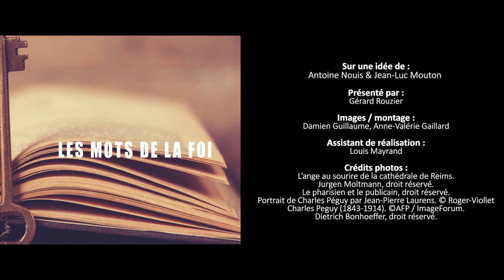Grâce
La grâce est une protestation et une libération. Une protestation contre tout ce qui abîme les humains et éteint les sourires : le mal, la culpabilité, l’isolement, le sentiment d’inutilité. La grâce est aussi une libération, car en Dieu tout est grâce. La grâce nous délivre de l’obligation de donner un sens à notre existence et de l’exigence de résultats.